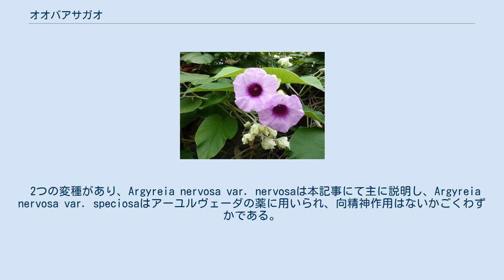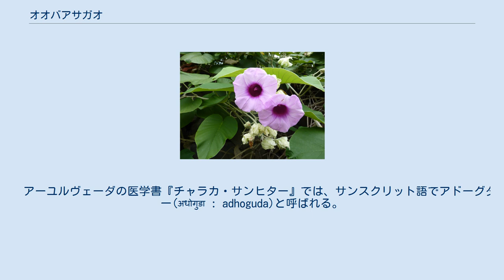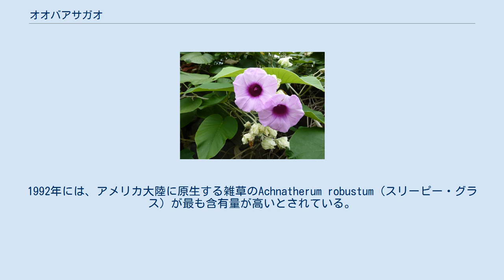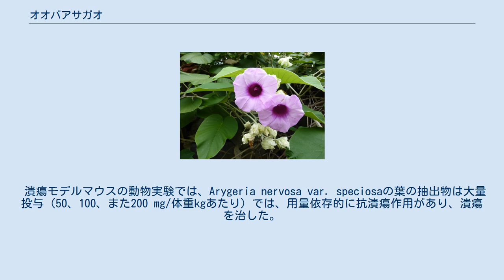オオバアサガオ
オオバアサガオ（大葉朝顔、学名:Argyreia nervosa）、異名でギンヨウアサガオ（銀葉朝顔）は、蔓が登る多年生植物で、インド亜大陸原産だが、ハワイ、アフリカ、カリブ地方多くの地域に持ち込まれている。
侵襲的だが、美的価値からよく珍重される。
一般名には、ハワイアン・ベイビーウッドローズ、エレファント・クリーパー、ウーリー・モーニンググローリーといった呼称もある。
 2つの変種があり、Argyreia nervosa var. nervosaは本記事にて主に説明し、Argyreia nervosa var. speciosaはアーユルヴェーダの薬に用いられ、向精神作用はないかごくわずかである。
アーユルヴェーダの医学書『チャラカ・サンヒター』では、サンスクリット語でアドーグダーと呼ばれる。
 オオバアサガオの種は、リゼルグ酸アミド（エルジン）のような様々なエルゴリンアルカロイドを含む。
研究によれば、リゼルグ酸アミドの立体異性体は、種の中に、乾燥重量の0.325％の濃度にて含まれている。
 アーユルヴェーダの医学書『チャラカ・サンヒター』では、サンスクリット語でアドーグダー(अधोगुडा : adhoguda)と呼ばれる。
根が有用な16種の薬用植物の1つに挙げられている。
またアーユルヴェーダではvidharaと呼ばれる。
 オオバアサガオには、幻覚性の特性があるが20世紀半ばまで認識されていなかった。
リベア・コリボサ（オロリウキ）やソライロアサガオ（ツリッリリチン）のような、ヒルガオ科のいくつかの親類は、何世紀にもわたりラテンアメリカでシャーマニックな儀式にて利用されてきた。
 オオバアサガオには、この目的における伝統的な利用における記録ない。
1965年までには、オオバアサガオは、それらの親類の中でも種子に含まれるリゼルグ酸アミドは3倍と最高の濃度であることがわかった。
1992年には、アメリカ大陸に原生する雑草のAchnatherum robustum（スリーピー・グラス）が最も含有量が高いとされている。
 Argyroside, (24R)-ergost-5-en-11-oxo-3β-ol-α-D-glucopyranoside オオバアサガオの種子は、多くの化学的化合物を含んでいる。
 配糖体のArgyrosideは、オオバアサガオに特有のステロイド配糖体である。
 比率の不明なエルゴリンアルカロイドには、アグロクラビン、カノクラビン II、フェスツクラビン、リセルゲン、リゼルゴール、イソリゼルゴール、セトクラビン、イソセトクラビンがある。
 オオバアサガオの種子。
メートル法の定規と共に。
 多くの国で、その種子の販売、発芽は合法である。
国によっては摂取する目的で種子を買うことは違法である可能性があり、いくつかの国では種子は違法である。
 潰瘍モデルマウスの動物実験では、Arygeria nervosa var. speciosaの葉の抽出物は大量投与（50、100、また200 mg/体重kgあたり）では、用量依存的に抗潰瘍作用があり、潰瘍を治した。
 オオバアサガオの根の抽出物をオスのマウスに投与した場合、マウンティングと交尾の活動が増加し、媚薬作用を示した。
 オスのマウスに投与した場合、オオバアサガオの花の抽出物は、根の抽出物と同程度の媚薬作用を示した。